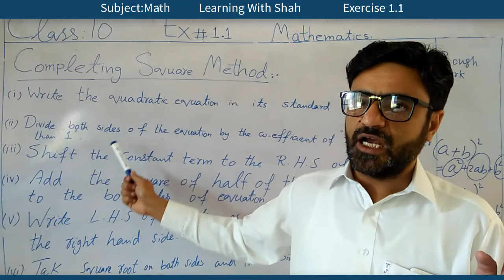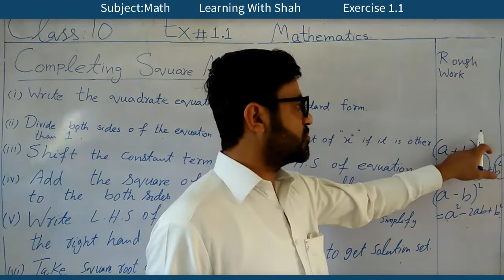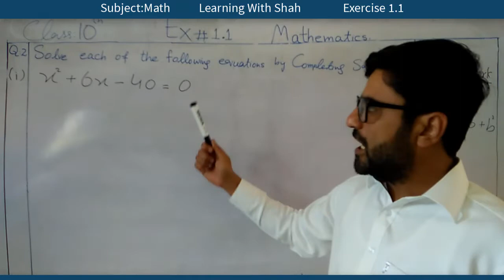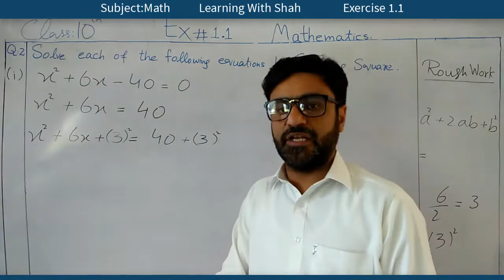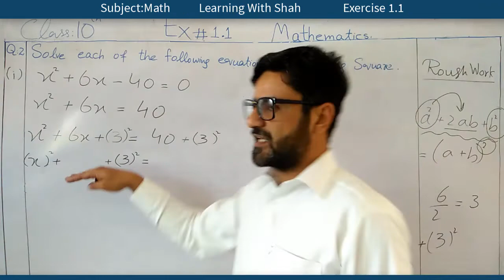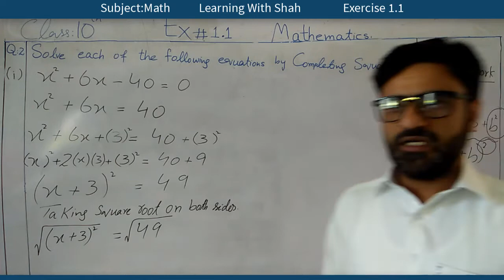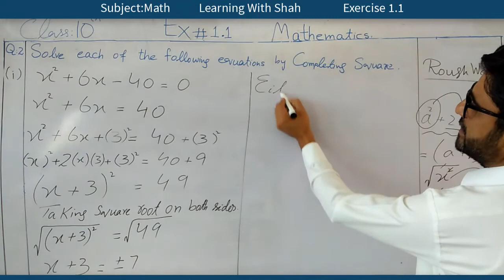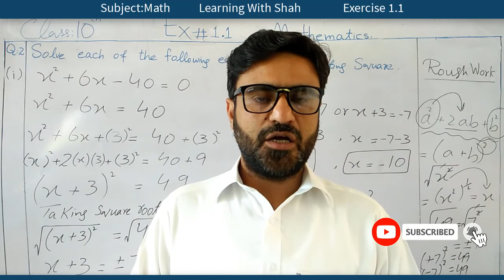Class 10th Subject Math Exercise 1.1 Question 2 Part 1 | Quadratic Equation | BISE Abbottabad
"میٹرک کے سٹوڈنٹس کے لئے خوشخبری"
جیساکہ آپکے علم میں ھے کہ آجکل کرونا کی وجہ سے تعلیمی ادارے بند ہیں جسکی وجہ سے سٹوڈنٹس کی پڑھائی بہت متاثر ہو رہی ہے اس حوالے سے ہمارے استاد محترم جناب جہانگیر شاہ صاحب نے یوٹیوب پر میٹرک کورس شروع کیا ھے جس میں آپکو" انگلش، میتھ، فزکس، بیالوجی اور کیمسٹری" کا مکمل کورس پڑھایا جائے گا. یہ کورس انگلش اور اردو میڈیم دونو کے لئے ھے اس کورس کی ویڈیو آپ ہمارے یوٹیوب چینل پر دیکھ سکتے ہیں لیکچر سننے کے بعد اگر آپ کو کسی بھی سبجیکٹ میں کہیں پر مشکلات ھو تو آپ کمنٹ کے ذریعے پوچھ سکتے ہیں.
ہمارے یوٹیوب چینل کو سبسکرائب کرنے کے ساتھ ساتھ پوسٹ کو شئر کریں تاکہ زیادہ سے زیادہ سٹوڈنٹس اس سے فائدہ اٹھا سکیں. شکریہ